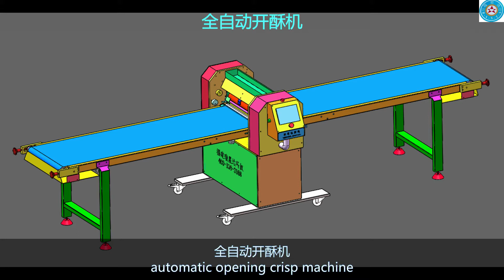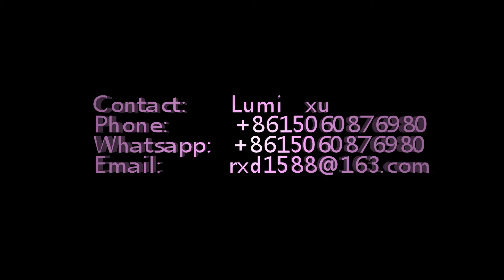automatic opening crisp machine全自动开酥机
Comprehensive service provider of baking enterprises
*Bread production line and overall plan supporting
*Shortbread automatic production line and overall plan supporting
*Externally controlled alcohol spray line
*Fully automatic baking pan and basket washing line
*Kneading machine, twist machine, lifting wok
*Cake sending equipment, annual ring cake machine, ultrasonic cutting table
*Auxiliary equipment such as plate arrangement machine, egg brushing equipment
*Single and double-layer bread (slicing toast) bread sandwich machine, meat filling  machine, etc.